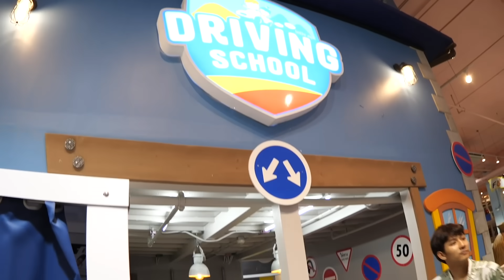かんなさん大丈夫！？ドライビングスクールで免許ゲットできるかな？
バンコクのショッピンングモール、メガバンナーにあるドライビングスクールで
あそびました。たくさんの車があるので好きな車に乗ったら交通ルールを守ってドライブしよう！
上手に運転できたら最後に運転免許証がもらえます♪
一番運転が危険だったかんなさんは無事に免許証をもらえたかな？